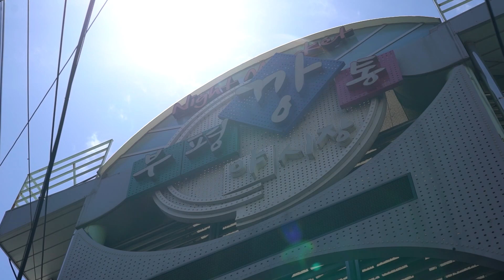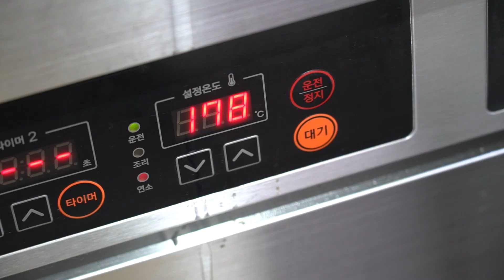바삭함이 살아있는 돼지갈비 튀김 / Korea Fried Pork Ribs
맛있는 이야기를 보여 드립니다.
-위치정보-
깡돼후 (전국 프렌차이즈)